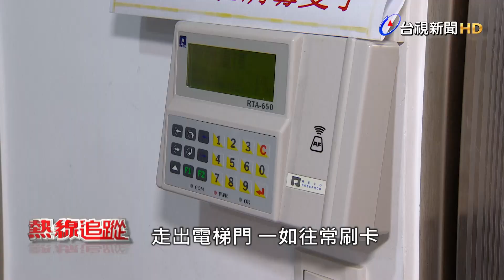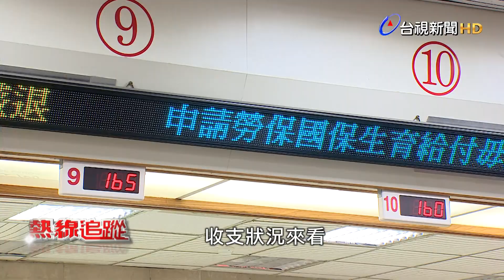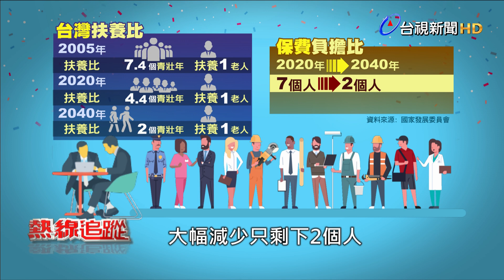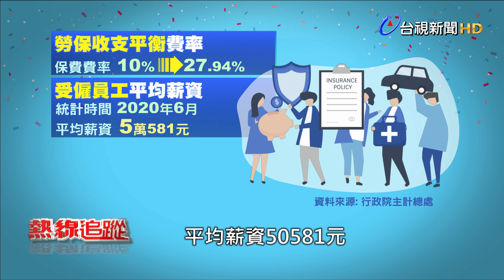熱線追蹤 - 退休年金 恐成貧窮陷阱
喊出勞保非改不可的勞動部，原本預計要在11月份，將草案送交行政院審查。不過，消息一出之後，引發多方反彈，勞動部似乎也承受著極大壓力，因此，9月中，年改計畫臨時喊停。勞保負債，就像一枚巨大的定時財務炸彈，破產的引爆時間點，預估就落在2026年，而且這筆潛在債務，更是高達10兆元，為何會負債如此高?

最主要的原因之一，就是因為人口結構改變，因此，早期所得替代率崖才會從1.1%，調漲到1.55%，一連串的錯誤政策，讓負債越來越多。根據國發會研究推估，扶養比，將會從現在的7位青壯年扶養1位老年人，二十年後，變成2位青壯年扶養1位老年人。光從勞保負擔來看，承擔的比率，增加了3.5倍。棘手的勞保議題，該不該改，何時要啟動改革?